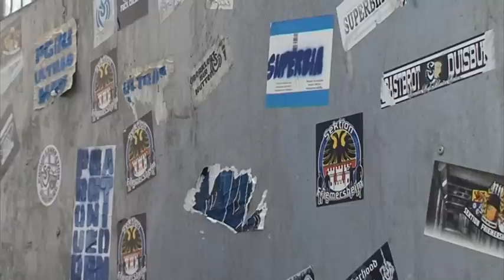ZebraVision - #41 - 2014/2015 - Zebras wollen am Wochenende noch den ersten Tabellen-Platz erreichen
ZebraVision - das MSV-Fanmagazin vom 21. Mai 2015. Die Themen: Der MSV ist sicher in der 2. Liga angekommen. Doch auf dem Erfolg ausruhen? Nicht mit den Zebras! Am Samstag geht es ein letztes Mal in dieser Saison auf den Platz - wir waren bei den Vorbereitungen dabei +++ Frauentrainerin Inka Grings bleibt beim MSV unter Vertrag